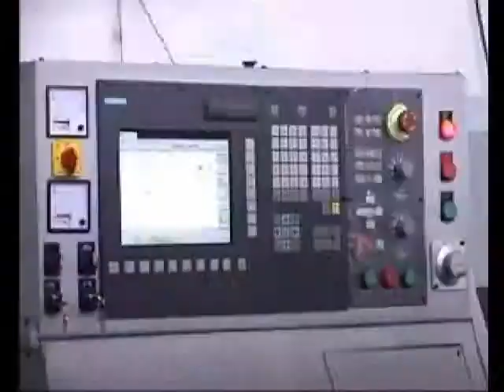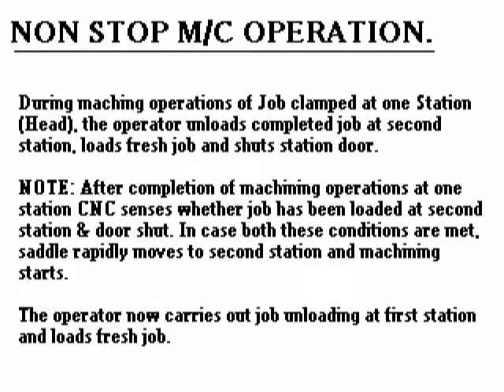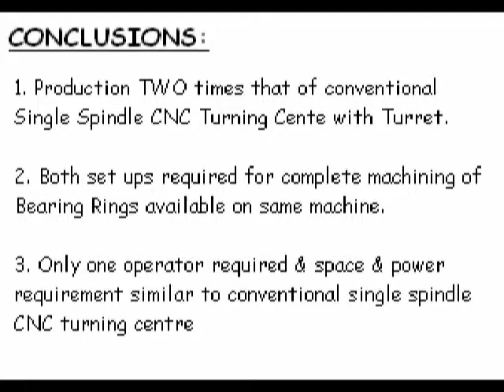Double Spindles - Bearingring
Marshall Cnc Machines